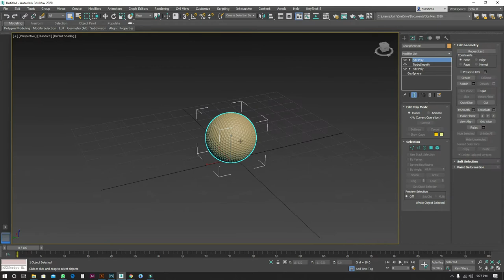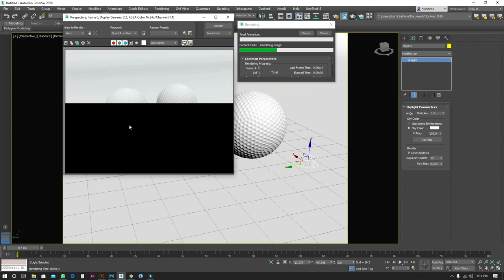Golf Ball 3D Model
Hello,
This is Mostafa Kamal. I'm a 3D Artist. I'm making a tutorial for the new learners. I hope these are tutorial help for learners. If any person needed a new problem-solving tutorial Please comment on me.